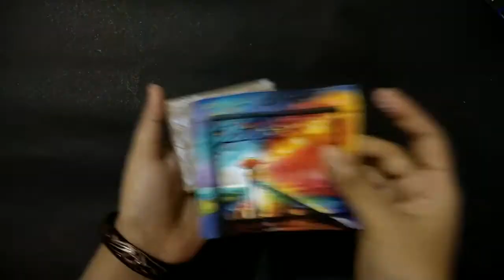New year special Handmade Jewellery making tutorial